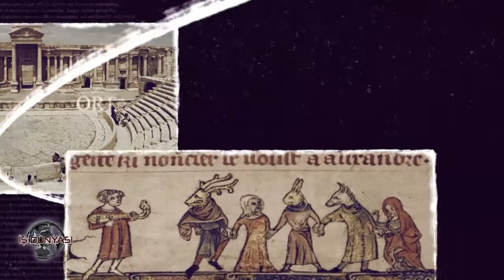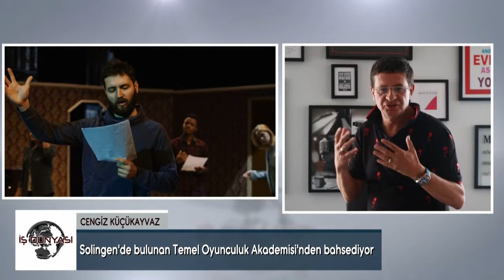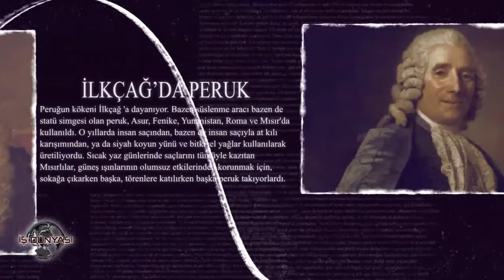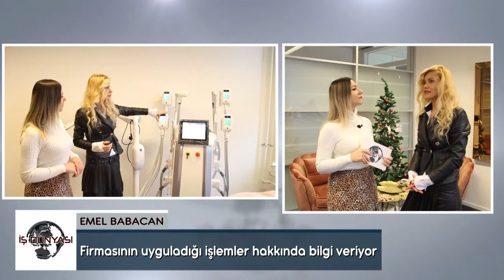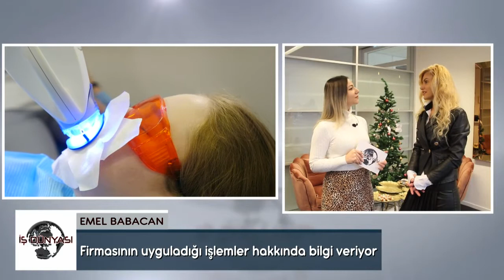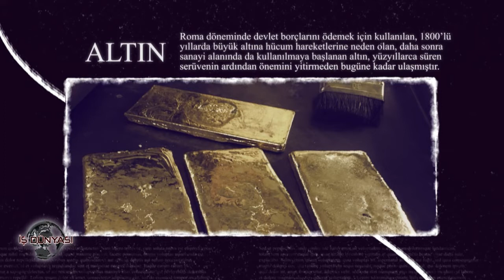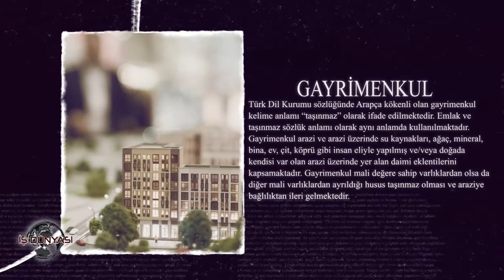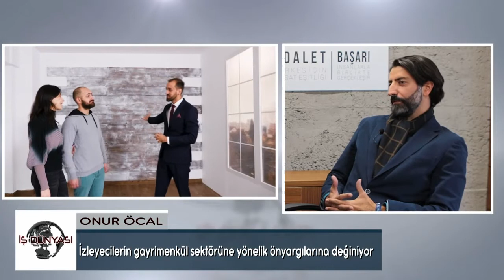İş Dünyası 7. Bölüm 08.01.2022 FULL BÖLÜM İZLE!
İş dünyasının kalbi artık bu programda atıyor. Birbirinden ünlü konuklar, birbirinden farklı sektörler, gündemde ne yaşanıyorsa en ince ayrıntısına kadar ekrana taşınıyor. Nefise Karatay’ın sunumuyla İş Dünyası teve2’de!